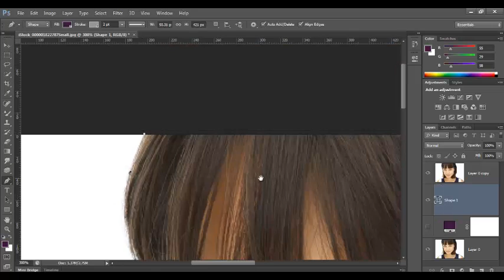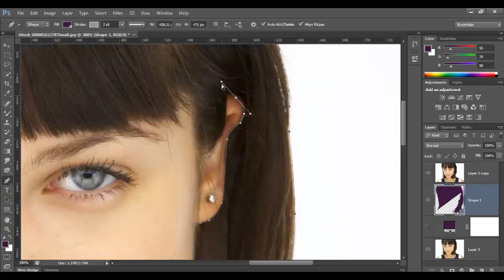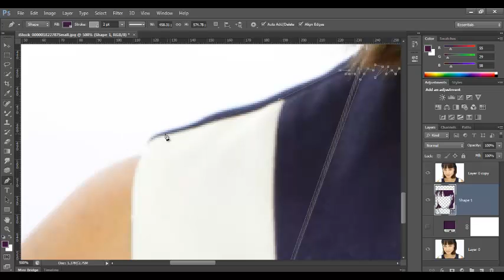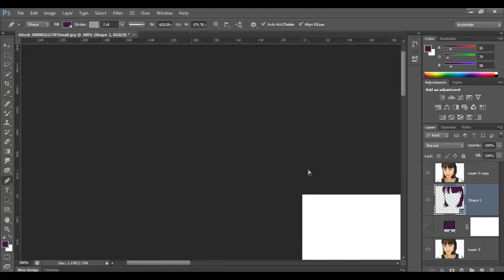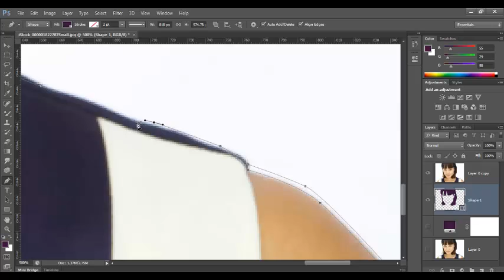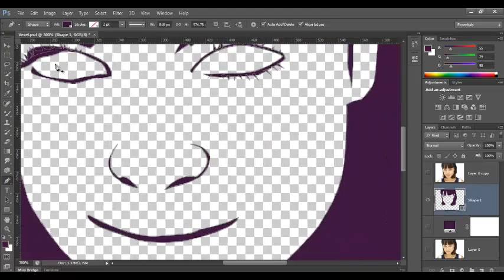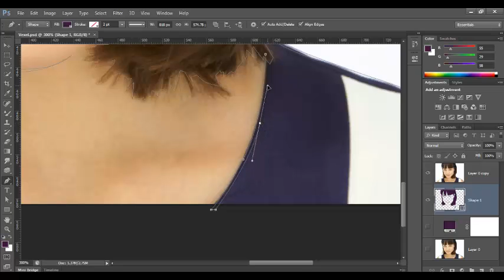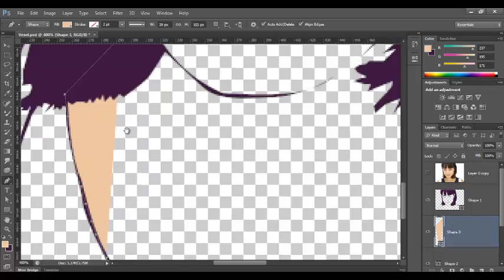How to turn an image into cartoon in adobe Photoshop | Vexel | Part One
Kebase Academy – Largest Creative Hub.
In today's tutorial, we show you how to turn an image into cartoon using adobe Photoshop.